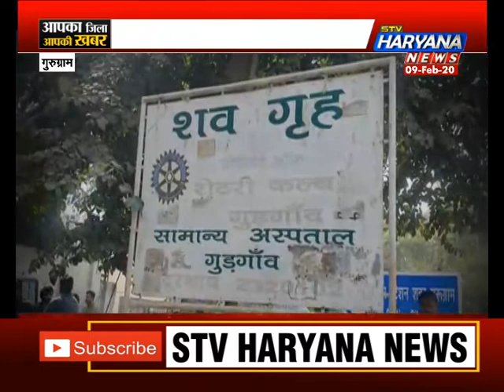आपका जिला आपकी खबर में देखिए प्रदेश के हर जिले की बड़ी खबरें... || STV Haryana News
आपका जिला आपकी खबर में देखिए प्रदेश के हर जिले की बड़ी खबरें...